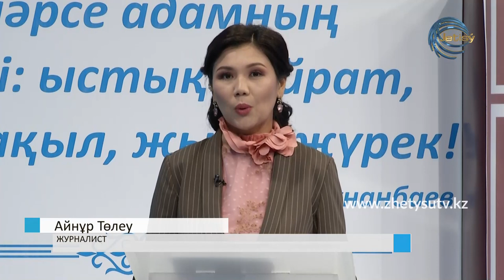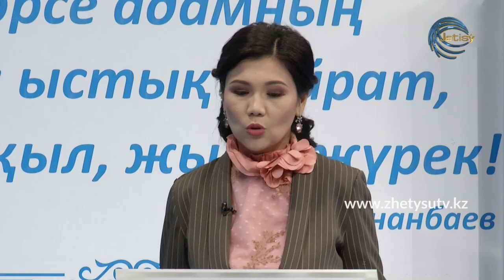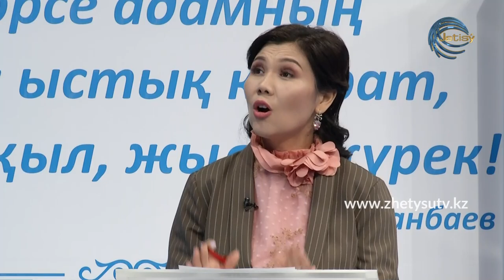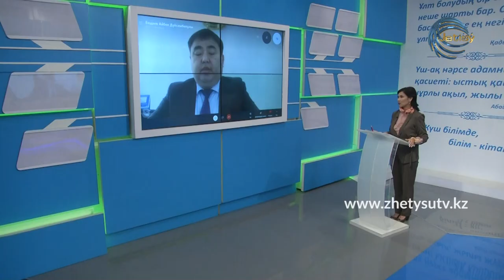ОНЛАЙН СҰХБАТ - АЙБЕК БИДАЕВ. ЕКІНШІ ТОЛҚЫН: ЕҢБЕКШІҚАЗАҚ АУДАНЫНДАҒЫ АХУАЛ (02.12.20)